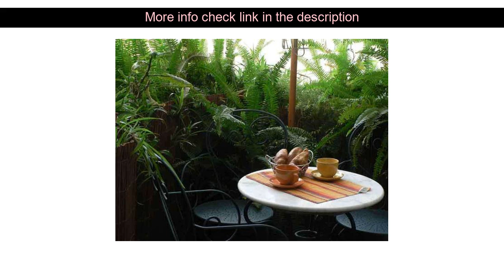Hotels Review: Hotel Felix ( Nice, France )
Hotel Felix ( Nice, France )
Address: 41 rue Massena

Located in Nice Waterfront Hotel Felix is a perfect starting point from which to explore Nice. The hotel offers a wide range of amenities and perks to ensure you have a great time. Take advantage of the hotel's 24-hour front desk luggage storage. Some of the well-appointed guestrooms feature air conditioning television LCD/plasma screen satellite/cable TV shower hair dryer. The hotel offers various recreational opportunities. Convenience and comfort makes Hotel Felix the perfect choice for your stay in Nice.